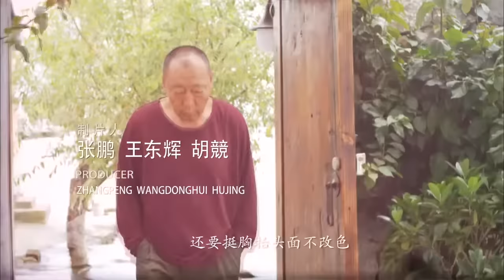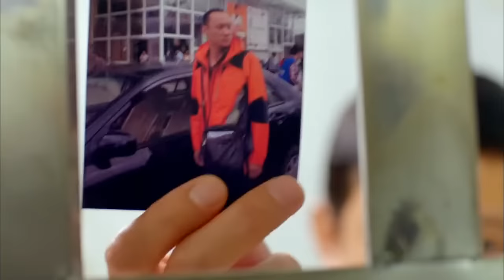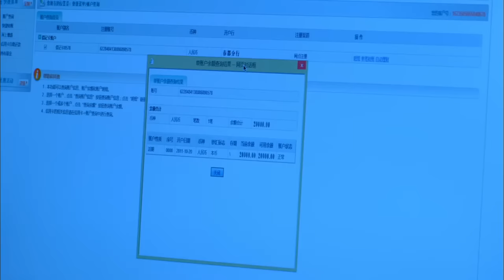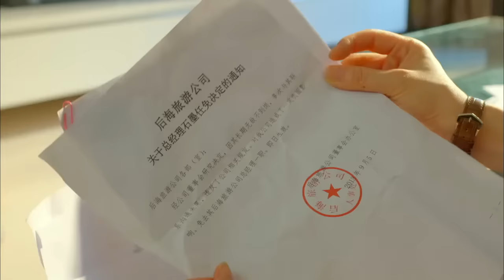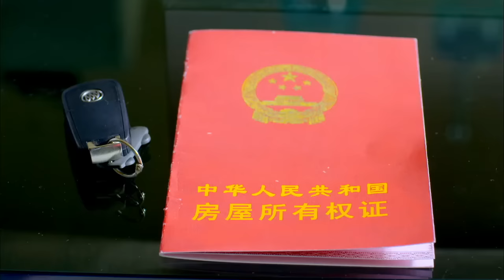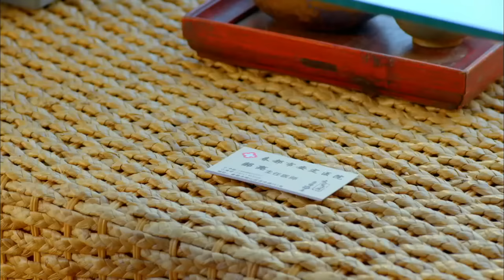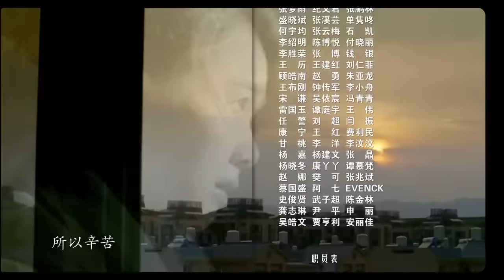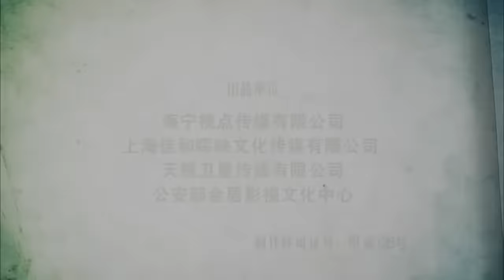【2022好剧推荐】后海不是海 29 | “老干部”张嘉译碰上刑满释放“黑道大哥”倪大红，看这对“欢喜冤家”如何相爱相杀！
在民政局工作的石墨，是一名普通干部，善良的他收养了毒贩的女儿，同时向所有人隐瞒了孩子的身世，并将其抚养成人，一家四口过着幸福快乐的生活。但当毒贩霍忠实刑满释放后，因为误会向石墨展开了一系列疯狂的报复，致使原本的平静生活掀起波澜。面对霍的丧心病狂，妻子的不信任和误会、儿女的不解和怨怼，石墨始终坚强地默默承受着，他用自己的方式，努力化解矛盾、保护妻子和儿女，几经波折，终于赢得了所有人的理解，展现了亲情的伟大。随着真相大白，懊悔不已的霍忠实也在自责中结束了一切。一个风和日丽的日子，石墨一家人畅想着以后，夫妻二人告诉孩子，尽管未来的路很艰难，但是一定要勇敢坚强地面对，走完精彩、无悔的人生。